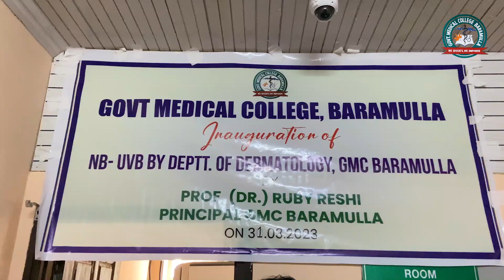GMC Baramulla gets new Narrow Band UVB whole body chamber.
Narrow Band UVB whole body chamber was inaugurated at GMC Baramulla by the worthy Principal Dr. (Prof) Ruby Reshi on 31 March 2023. Head of the Department of Dermatology Dr. (Prof) Syed Mubashir, Academics Registrar Dr. (Prof) Nazir Ah Khan, head department of Anaesthesia Dr. (Prof) Basharat Saleem and Medical Superintendent Dr. Parvaiz Masoodi were also present on the occasion.
It is the first of its kind machine in North Kashmir to facilitate the patients who had to be referred to a higher centre like SMHS/SKIMS for this procedure.
Speaking on the occasion Dr. (Prof) Ruby Reshi said, “The new medical facilities in North Kashmir will be of immense help to the people of the region. Before these facilities, patients had to travel to Srinagar three times a week for medical assistance. But with these new facilities, they will be able to receive the necessary care and treatment closer to home.”
Narrowband UVB treatment is to be given thrice a week which affects the patient’s day-to-day activities due to long-term compliance to the treatment for months and would be problematic in view of time efforts and financial implications.
Due to the efforts of worthy Principal Dr. (Prof) Ruby Reshi in collaboration with the Department of Dermatology GMC Baramulla availability of this service has made it easy for people of north Kashmir to avail the treatment facility.
The department of Dermatology is hopeful for further improvement and betterment of the Department of Dermatology GMC Baramulla.

Produced By: Media Creative Cell GMC Baramulla